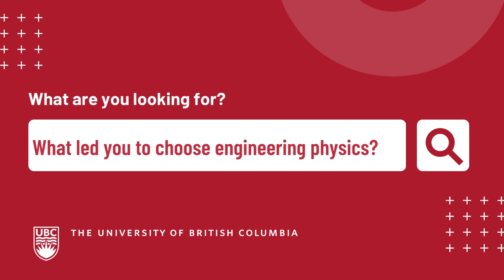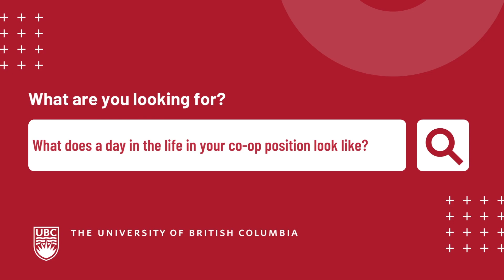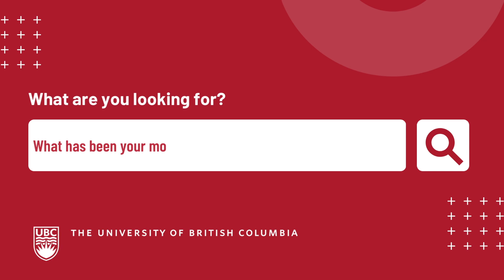UBC Co-op Career Diaries: Engineering Physics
Are you curious about UBC Engineering Physics? What does a career in Engineering Physics look like? Today we interview Emiko, a current UBC student, who is completing her dual degree in Arts and Applied Science. Within Applied Science, Emiko is specializing in Engineering Physics.